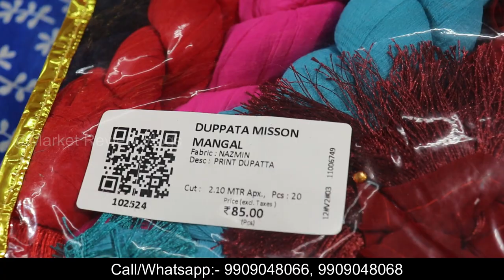सूट, साड़ी, लहंगा, दुप्पटा सब ख़रीदे फैक्ट्री रेट पर, biggest manufacturer in surat | kesaria textile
Video Title:-Biggest Warehouse in Surat | Suit Saree & Dupatta Manufacturer Fancy Banarasi Dupatta & Silk Dupatta
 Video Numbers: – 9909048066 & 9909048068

Search related to this video--
suit saree & dupatta manufacturer in surat
suit saree & dupatta manufacturer near surat
suit saree & dupatta manufacturer surat
suit saree & dupatta manufacturer
dupatta manufacturers surat
dupatta manufacturers in delhi
fancy dupatta manufacturers in surat
dupatta manufacturers in jaipur
dupatta manufacturers in ahmedabad
bandhani dupatta manufacturers
saree Manufacturer near sonipat, haryana
direct manufacturer of sarees
saree manufacturers surat
top 10 saree manufacturers in surat
ladies suits manufacturers
ladies suit manufacturer in delhi
wholesale ladies suits manufacturers
pashmina suits manufacturer
designer suits manufacturers
salwar suits manufacturers